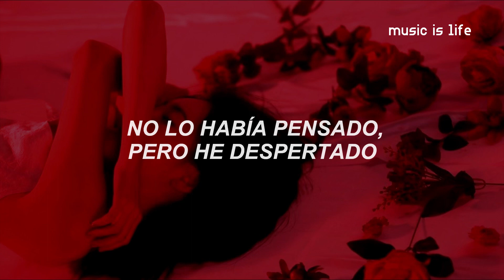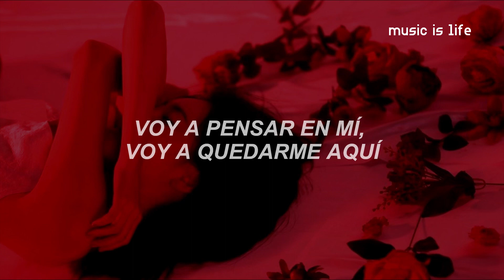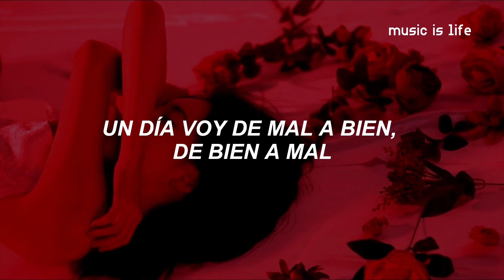Kany García - De Bien a Mal | Letra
Kany García - De Bien a Mal (Letra/Lyrics)
Kany García - De Bien a Mal (Video Oficial)

kany garcía de bien a mal

kany garcía de bien a mal lyrics

kany garcía de bien a mal subtitulado

kany garcía de bien a mal song

kany garcía de bien a mal tiktok

kany garcía de bien a mal audio oficial